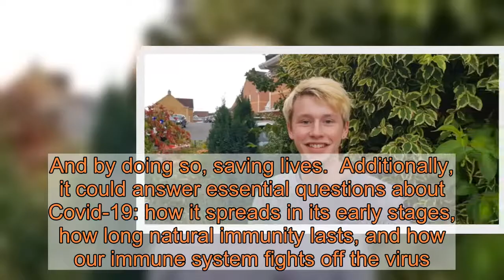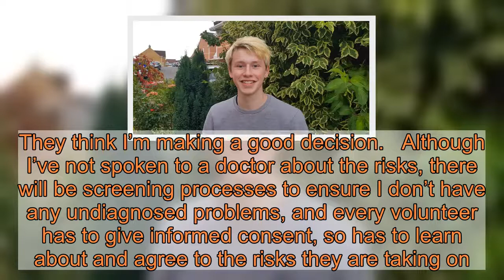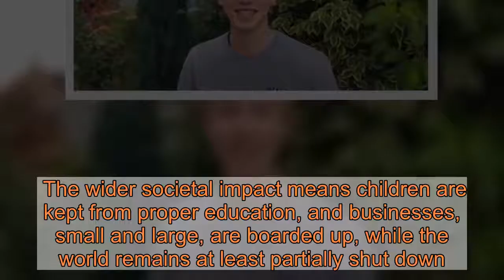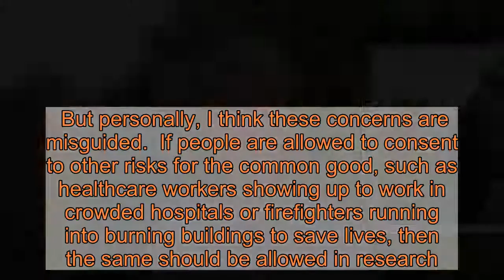I want to be infected with Covid-19 on purpose to help find a vaccine faster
Like so many others around the world, I’ve spent months watching the pain and misery caused by the pandemic, and I want to do what I can to help – even if it means risking my health.   As a second-year A-level student, I spent a lot of the summer reading up on news about vaccines and vaccine development.   During one of my searches, I came across 1Day Sooner – a non-profit organisation advocating for a so-called challenge trial, in which volunteers are deliberately exposed to a virus (in this case, Covid-19) to test for a vaccine in a matter of weeks.    This is unlike conventional clinical research, which can take months or years. In the context of Covid-19, volunteers are given a vaccine or placebo, and are then sent off to live their daily lives to test the treatment’s efficacy.    Challenge trials will let scientists quickly narrow the vast field of vaccines in a way that no other trial design could hope to replicate, helping to bring the pandemic to a swifter end. And by doing so, saving lives.  Additionally, it could answer essential questions about Covid-19: how it spreads in its early stages, how long natural immunity lasts, and how our immune system fights off the virus.  It’s a unique opportunity to monitor the virus 24/7, as participants would have round the clock medical attention and care.   All of this information would significantly advance our scientific understanding of the virus, allowing scientists to fight the pandemic more effectively on all fronts.   The obvious downside is that you have to expose volunteers to coronavirus, which is risky – given that virtually the whole world has been trying to prevent infections, causing them seems counter-productive. Yet, infecting volunteers with the virus will help us test vaccines more quickly.   Conventional trials wait for volunteers to encounter coronavirus in their day-to-day lives, but since everyone is taking preventative steps to avoid catching the virus, you can expect these trials to last between six months to a year. Which, at the moment, is time the world can ill afford.   Every day we wait for an effective vaccine costs thousands of lives. This is why challenge trials are so important – so far, around 39,000 people, including myself, have volunteered to take part.  I’m fortunate not to have had deaths in my family due to coronavirus, but the nagging fear of putting my grandparents and dad at risk pushes me towards helping.  I’m lucky that my friends and family have been incredibly supportive. We’ve spent a lot of time talking about it, and they understand why I feel the need to do this. They think I’m making a good decision.   Although I’ve not spoken to a doctor about the risks, there will be screening processes to ensure I don’t have any undiagnosed problems, and every volunteer  has to give informed consent, so has to learn about and agree to the risks they are taking on.    After all, research shows that the risk of death for young volunteers is lower than other risks